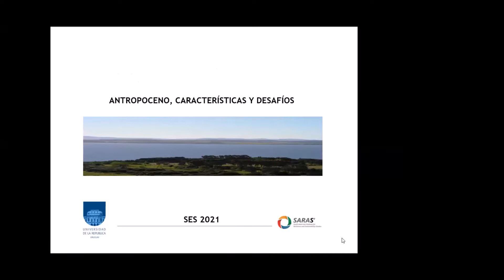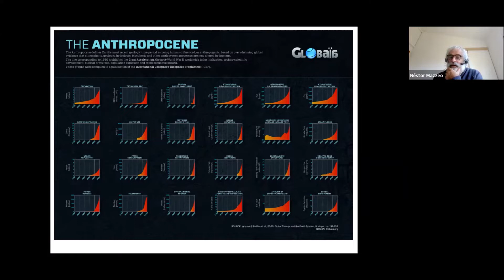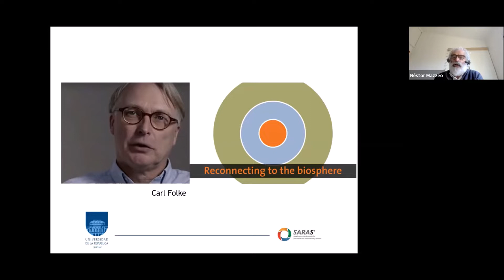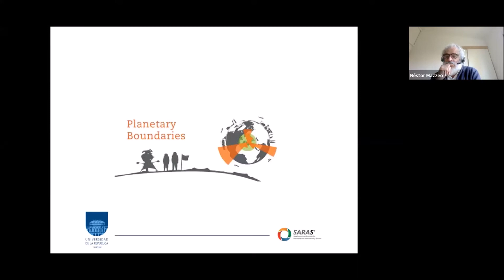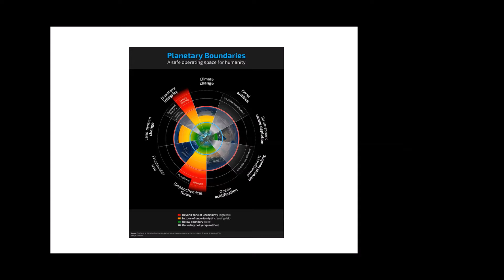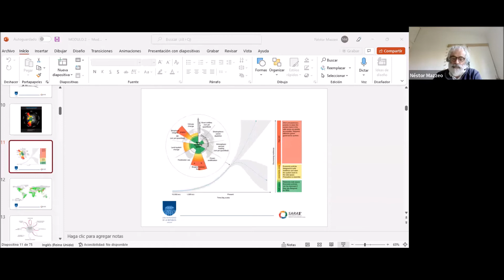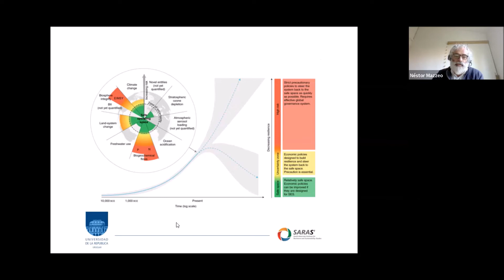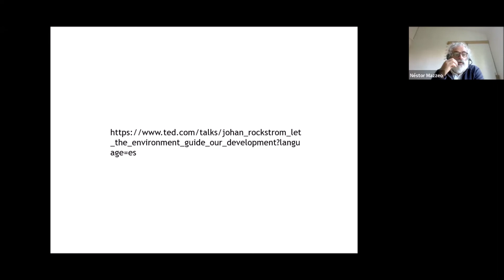Curso Sistemas Socioecológicos: estructura, dinámica y gestión. 6ta Edición 2022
6ta. clase de curso de Sistemas Socioecológicos edición año 2022
Módulo 2